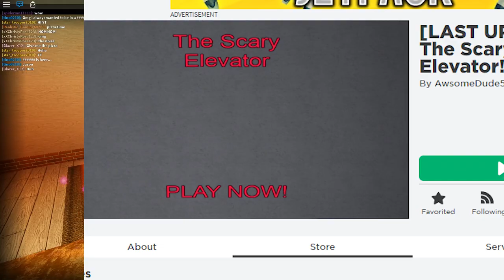ROBLOX NEW SCARY ELEVATOR 2019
list=PLmXG5JxeMAwR1zfLkgu9KGIYBcEIGur7-